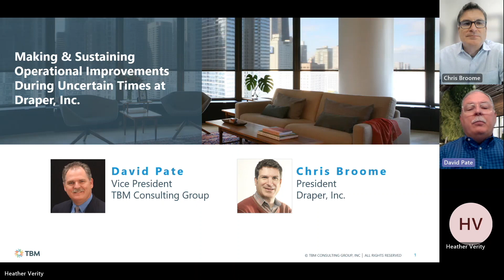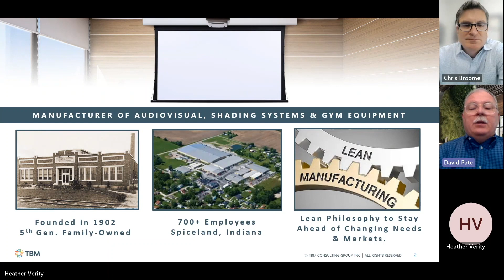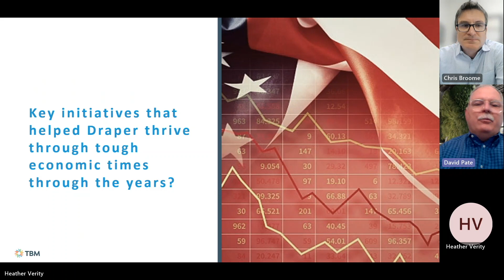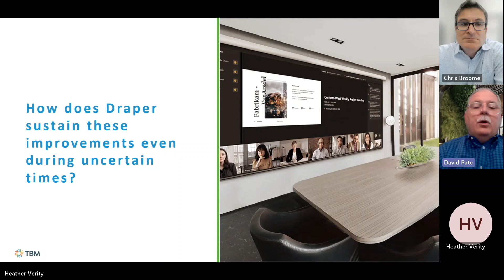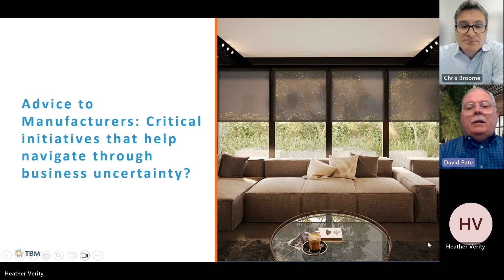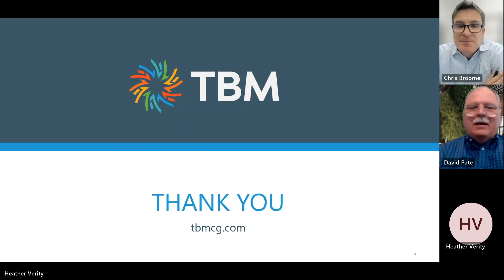Customer Spotlight: Making & Sustaining Operational Improvements During Uncertain Economies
Draper Incorporated is a family-owned manufacturer of commercial and residential shading, audio visual and gymnasium solutions since 1902. Like many companies during this time, Draper faced many U.S. economic challenges.  But what sets Draper apart from many companies, is that they were able to survive, thrive and grow despite these obstacles.  A lean shop since the early 2000’s, Draper leadership realized that the improvements they implemented were not being sustained and therefore impacting profitability.  The President of Draper, Chris Broome, the fourth descendant in the Draper Family chain, contacted TBM to implement Lean tools and a management system that would help the company:

- Create visibility into strategic progress and the impact of improvements on the business
- Increase productivity through employee collaboration
- Improve efficiencies to sustain profitable operations in the U.S.

Listen to this videocast to learn Lean and process improvement sustainment best practices by leveraging the TBM Management System.

00:00 Introduction
01:10 Key initiatives that helped Draper thrive through economic times over the past 2-3 years
03:54 The positive impact of a management system for sustaining improvements on operations and on employee engagement
06:24 Advice to other business leaders on how to succeed and grow even during economic uncertainty
08:17 How the management system sets Draper up for ongoing success and growth